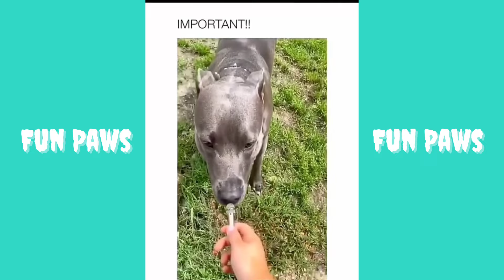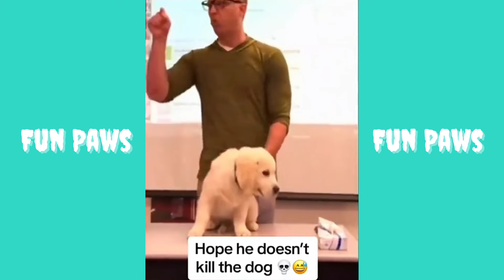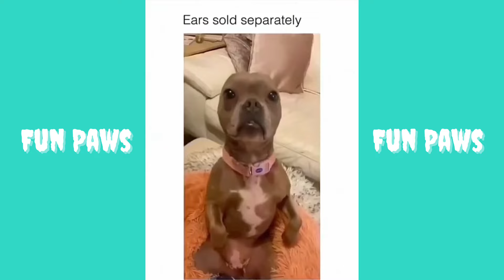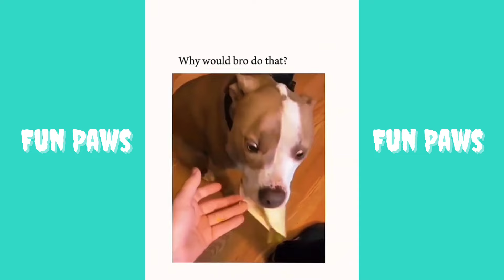Best Funny Animals 😂 | New Funniest Dogs And Cats Videos 2024 😹